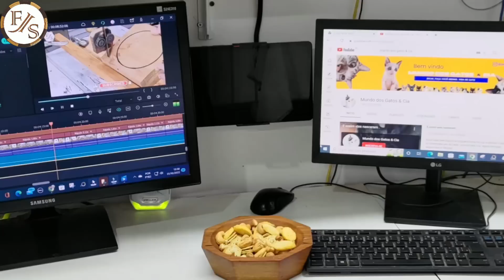Projeto Brilhante feito com MARTELETE e SERRA DE FITA. Resultado INCRÍVEL.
Nesse vídeo, Compartilho um projeto diferente e fácil de fazer com poucas ferramentas, qualquer um pode fazer e ganhar dinheiro fazendo peças de diferentes tamanhos.  Faça vc mesmo. DIY